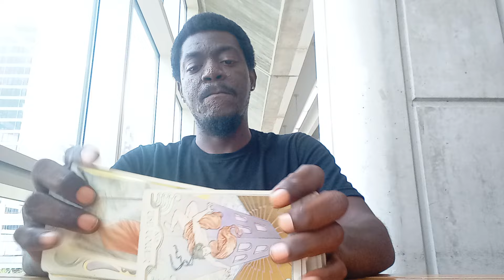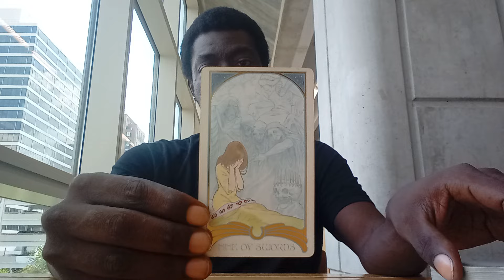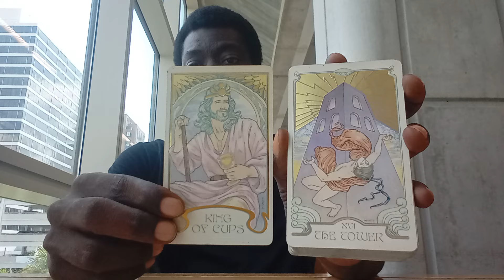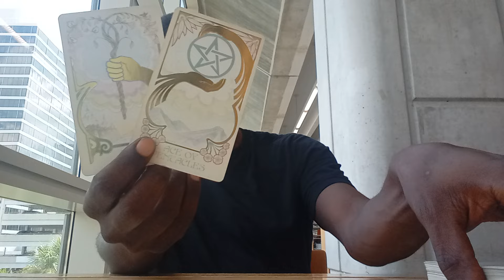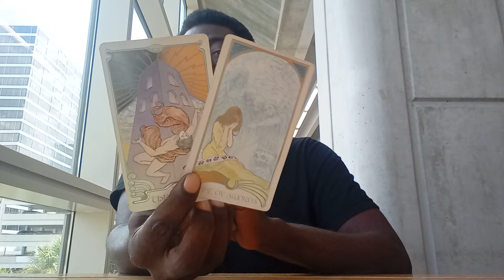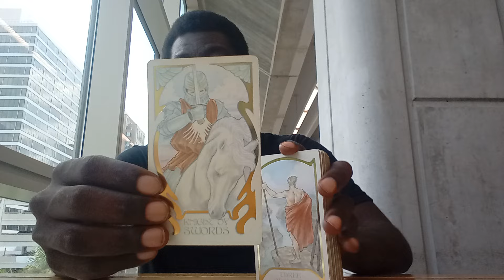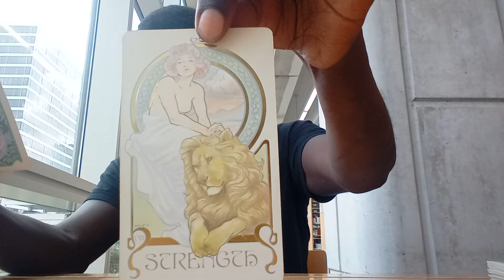♎LIBRA~ ❣️LOVE MESSAGES💌!!!